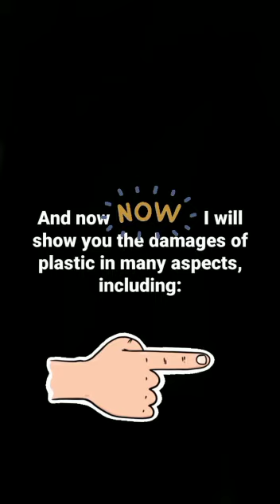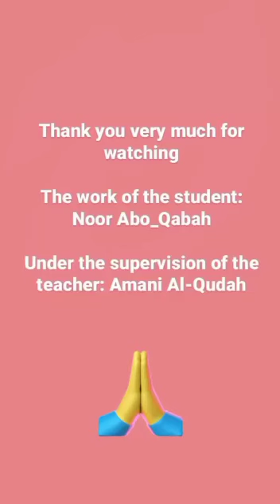Plastic-free world #2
Life before plastic